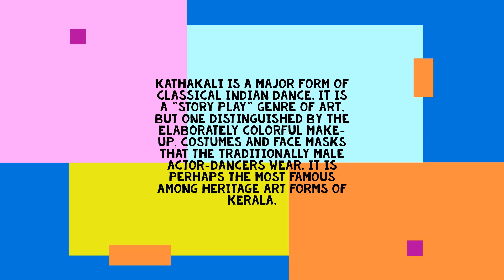Have you heard about kathakali? Here is a freehand pen and wash of the incredible art form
Kathakali is a major form of classical Indian dance. It is a "story play" genre of art, but one distinguished by the elaborately colorful make-up, costumes and face masks that the traditionally male actor-dancers wear.

Its my second painting in the series of heritage art forms of our beautiful state of Kerala, India..enjoy